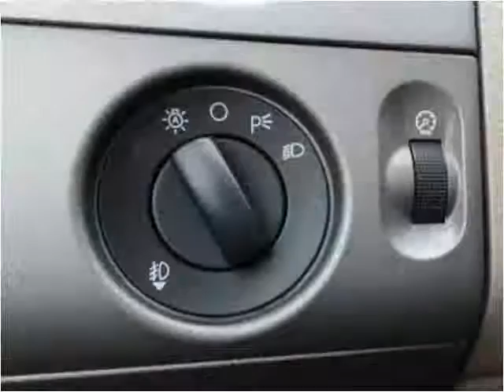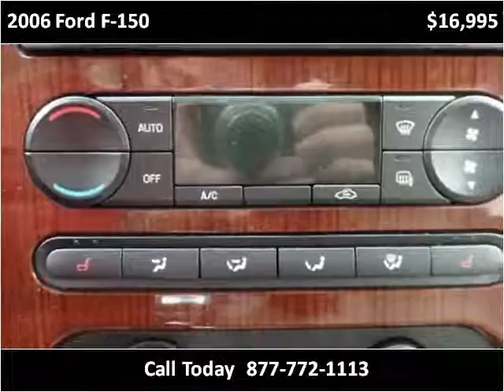2006 Ford F-150 Used Cars Mt Pleasant MI